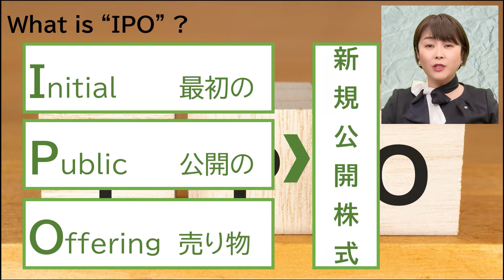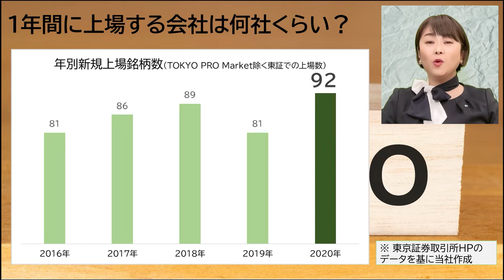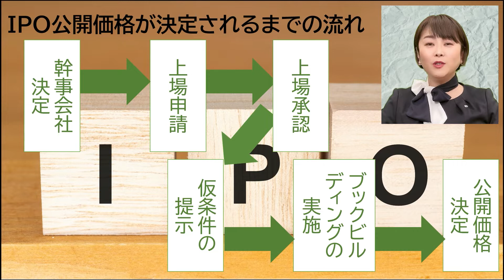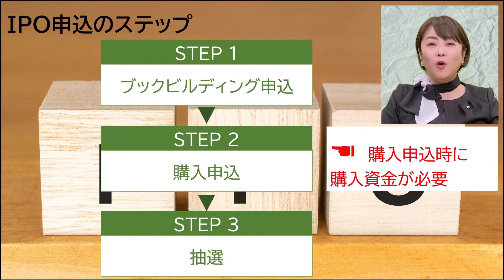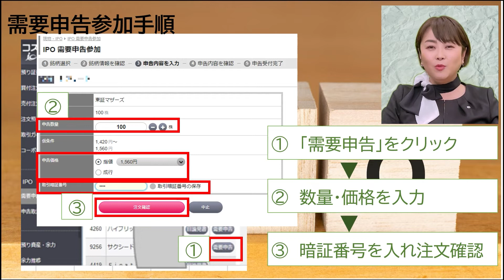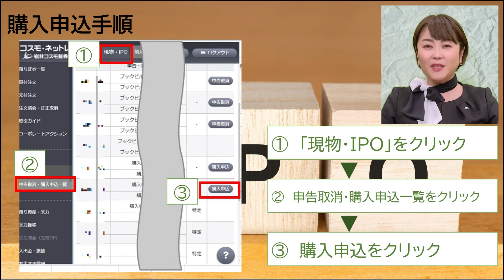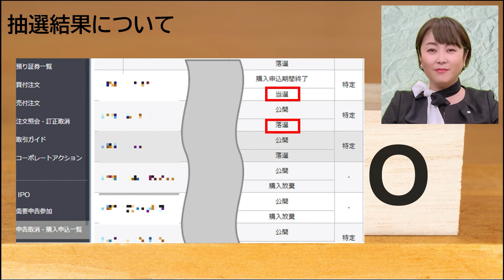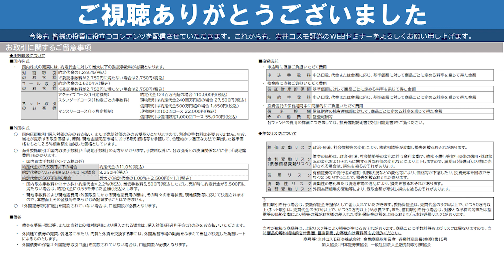コスモ・ネットレ IPO申し込み編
岩井コスモ証券のネット取引「コスモ・ネットレ」でのIPO申し込み手順をご案内いたします。

0:00　はじめに
0:17　 IPOとは
2:08　 IPO公開価格が決定されるまでの流れ
4:09　 IPOの申込み方法（全体の流れ）
4:56　 STEP.1   需要申告参加手順（ブックビルディング申込み）
6:41　 STEP.2   購入申込手順
8:24　 STEP.3   抽選結果の確認

「IPOの申込み方法」につきましては、下記ページでもご案内しております。
併せてご確認ください。

■■■SNS公式アカウントはじめました！■■■
岩井コスモ証券のSNS公式アカウントでは役立つ投資情報や、セミナー・キャンペーン・商品などの最新情報をお届けいたします。

当社が取扱う商品は、価格変動、為替変動等により投資元本を割り込むおそれがあり、また、商品によっては元本超過損が生じるおそれがあります。商品ごとに手数料等およびリスクは異なりますので、当該商品等の契約締結前交付書面や目論見書または「リスク・手数料等説明ページ」等をよくお読みください。

岩井コスモ証券株式会社
金融商品取引業者　近畿財務局長(金商)第15号
加入協会 日本証券業協会・一般社団法人金融先物取引業協会